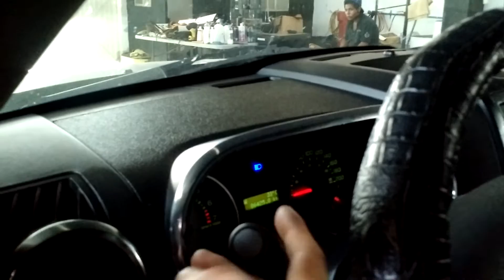Retrofit = Ford Explorer Sport Trac 09 + NHK Q5 + 5500k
En esta ocasión de realizó un Retrofit a una camioneta Ford Explorer Sport Trac 2009 en cuál se instalo lo siguiente:

- Proyectores NHK Q5 D2S 3"
- Cubiertas Apollo 3.0
- Ojos de Ángel Switchback (blanco / ambar)
- Focos NHK D2H 5500k
- Adaptadores con resistencias para solventar advertencia de luces.